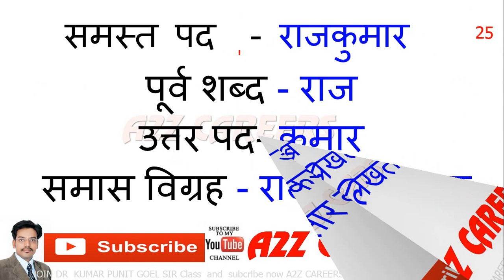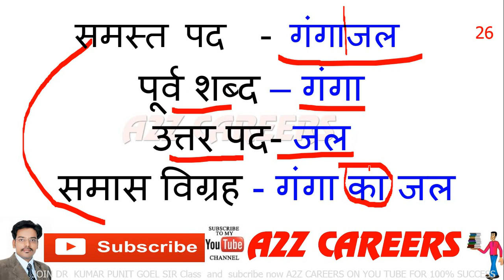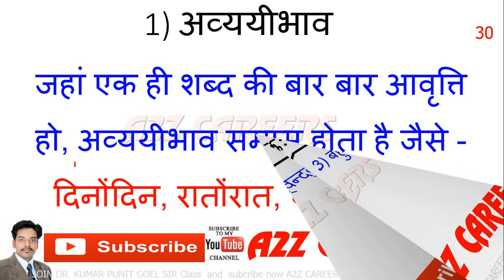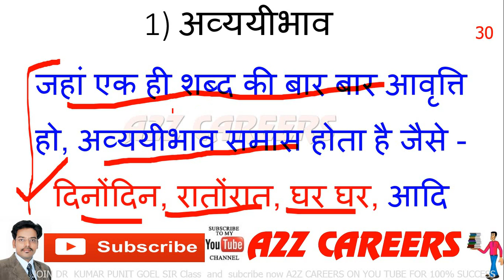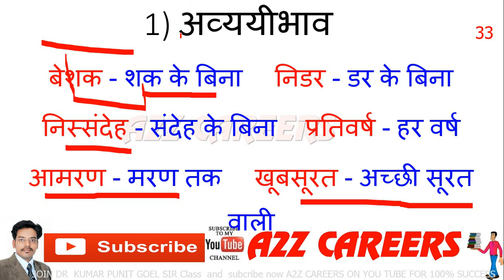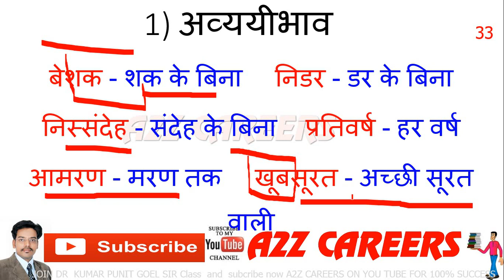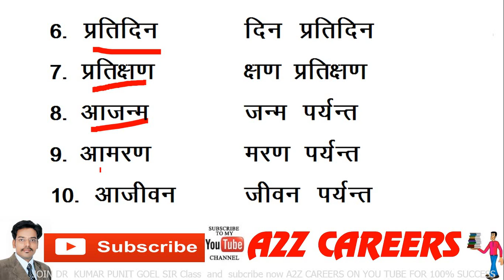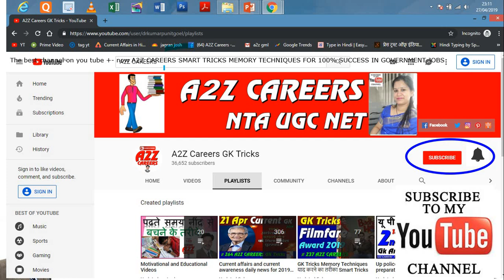अव्ययीभाव समास 3 सेकंड में हल करे Avyayibhav Samas hindi vyakaran part 1